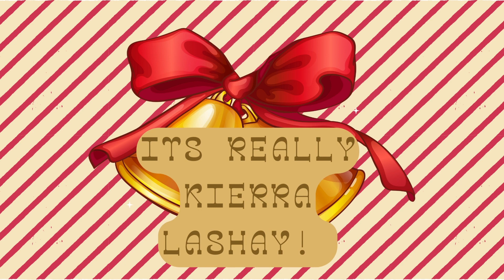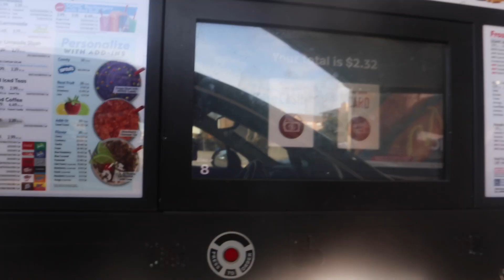VLOGMAS DAY 10| CHILL W/ ME !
Order bari Life now by clicking the link and using code Cezon20